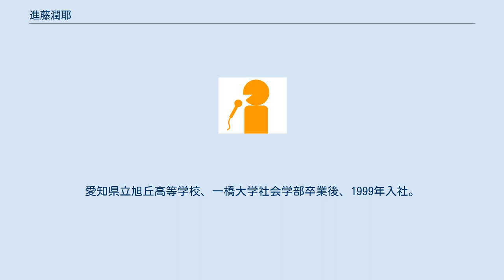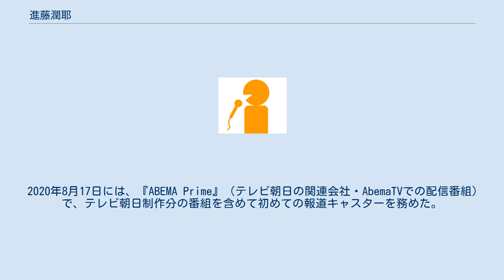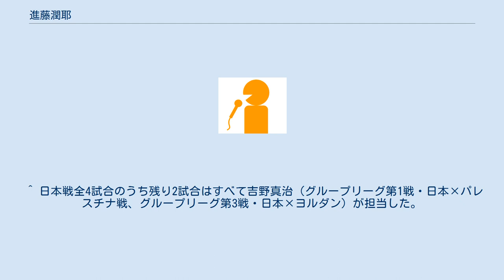進藤潤耶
進藤 潤耶（しんどう じゅんや、1977年2月24日 - ）はテレビ朝日の社員。
元アナウンサー。
表記違いは進藤 潤也（読みは同じ）。
愛知県立旭丘高等学校、一橋大学社会学部卒業後、1999年入社。
子供時代からサッカー漬けの毎日を送り、テレビ局を志望したのもスポーツに関わる仕事をしたいという理由からだったという。
 主にスポーツ中継を担当しており、サッカー（入社2年目よりBS朝日でのエールディヴィジ実況を担当）をはじめ、ゴルフ、フィギュアスケートの実況・レポートの仕事が多い。
 2008年10月から2018年10月までは、先輩のスポーツアナウンサー・角澤照治に代わって『やべっちFC』の進行キャスターを担当。
同番組への出演開始を機に、テレビ朝日で中継するサッカー日本代表の試合を頻繁に実況している。
ただし、角澤と同じく、プロ野球中継には出演していない。
 2020年8月17日には、『ABEMA Prime』（テレビ朝日の関連会社・AbemaTVでの配信番組）で、テレビ朝日制作分の番組を含めて初めての報道キャスターを務めた。
本来のキャスターで後輩アナウンサーの平石直之が夏季休暇を取得したことに伴う代演で、報道番組への出演自体もおよそ20年振りだった。
 2020年9月で『やべっちFC』が終了してからも、主にスポーツアナウンサーとして活動。
同年から2021年7月に延期されている2020年東京オリンピックでは、テレビ中継の実況アナウンサーとしてジャパンコンソーシアムへ派遣されることが決まっている。
また、平石が保健所から新型コロナウイルス感染者との濃厚接触者に指定された2021年5月には、14日と17日に『ABEMA Prime』のキャスターを再び代演した。
 その一方で、2021年7月には、アナウンス部から報道局ニュースセンターの経済部へ異動する旨の内示を受けた。
このため、テレビ朝日から同月中に全国ネットで放送されるゴルフ中継（資生堂 レディスオープン・全英オープンゴルフ）と、ジャパンコンソーシアムが管轄する東京オリンピック・テレビ中継での実況を最後に、アナウンサーとしての活動を終えることを明らかにしている。
 ^ テレビ朝日は野球とサッカーの担当者を分ける傾向があり、野球中継を担当する清水俊輔、大西洋平、三上大樹はサッカー実況を担当しない。
 ^ “報道リアリティーショー#アベプラ①アマプラ解約運動／GDP戦後最悪の落ち込み”. ABEMA NEWSチャンネル (2020年8月17日). 2020年8月17日閲覧。
 ^ a b “テレ朝・進藤潤耶アナ　報道局経済部に異動　「やべっちF．C．」やスポーツ中継担当”. スポーツニッポン (2021年7月2日). 2021年7月2日閲覧。
 ^ 日本戦全6試合のうち残り3試合は、吉野真治（グループリーグ第2戦・日本×シリア戦、準決勝・日本×韓国）と角澤照治（準々決勝・日本×カタール）が担当した。
 ^ 日本戦全5試合のうち残り2試合はすべて吉野真治（グループリーグ第2戦・日本×ベトナム戦、準決勝・日本×中国）が担当した。
 ^ 日本戦全4試合のうち残り2試合はすべて吉野真治（グループリーグ第1戦・日本×パレスチナ戦、グループリーグ第3戦・日本×ヨルダン）が担当した。
なお、日本が決勝まで勝ち進んだ場合は前回に続いて決勝戦の実況を担当する予定だった。